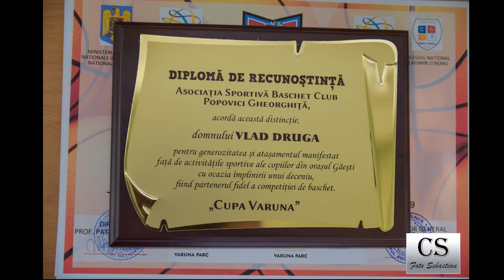VARUNA LEAGUE 2019